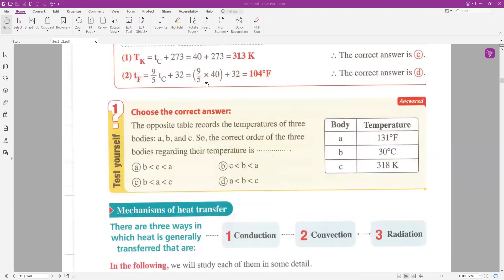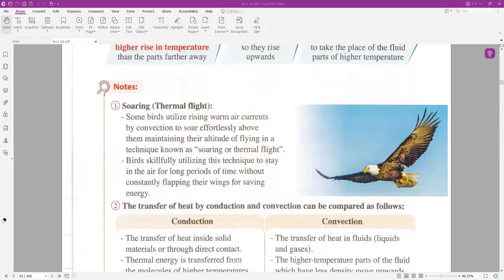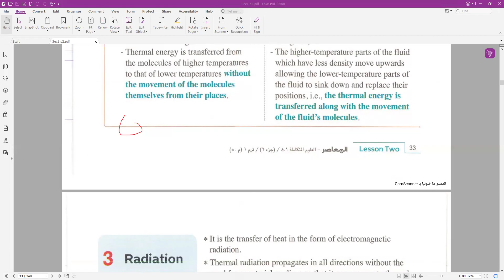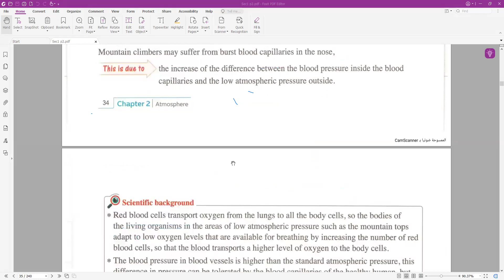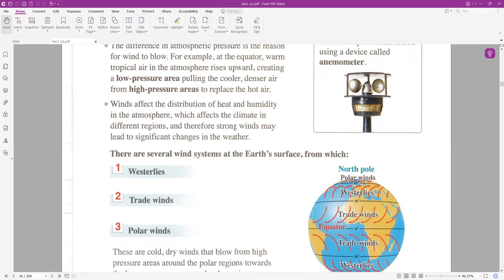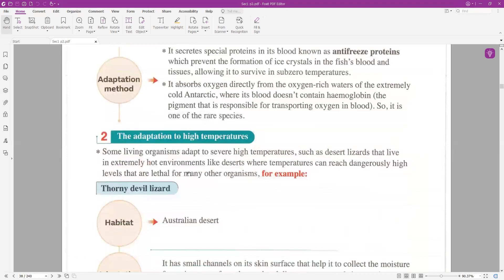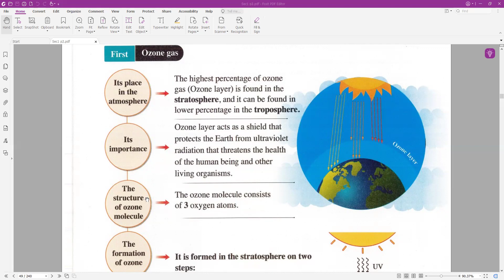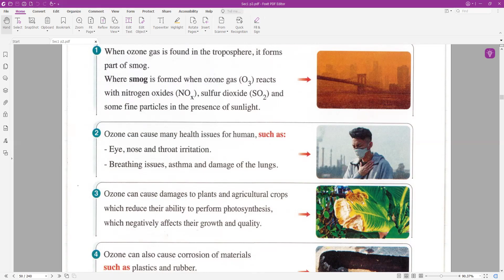مراجعة chapter 1 الجزء الأول | علوم متكاملة ( لغات ) | الصف الأول الثانوي | مستر تامر